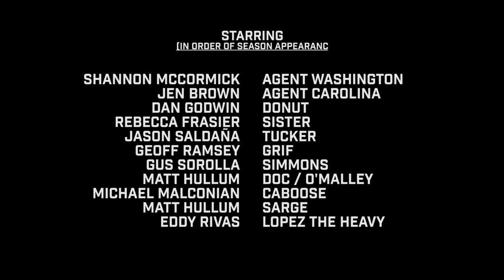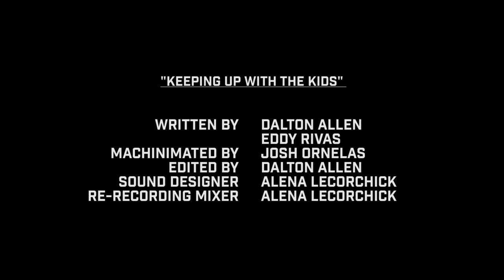PSA: Financial Advice | Red vs. Blue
In the Season Finale of our 2022 PSAs, Simmons and Doc are here to talk to you about finances. Just... maybe don't take their word for it.